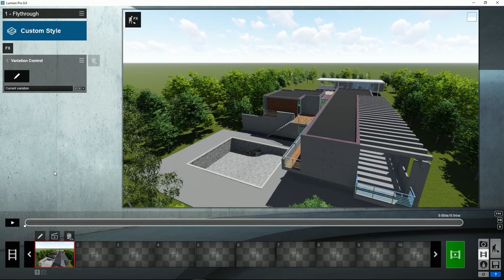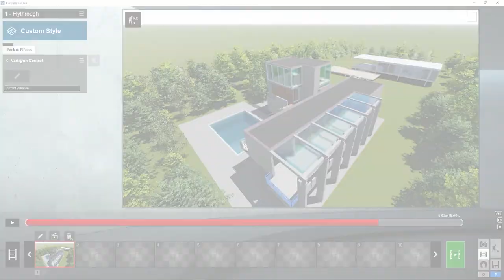Lumion 8 - Efectos: Control de variacion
Conoce todos los nuevos efectos de Lumion en nuestra web.